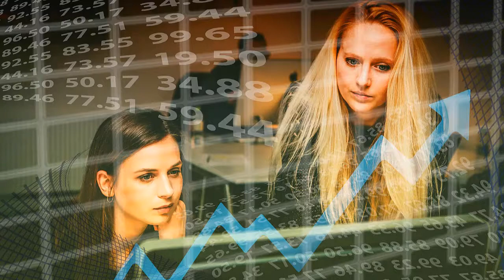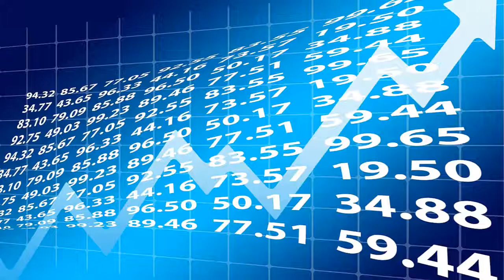What Makes Javed Afridi So Successful?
Javed Afridi Biography||Psl Javed Afridi|| Global Info Hub,
Javed Afridi is a famous manufacturer of Pakistan. The reason for his fame is because he owns Peshawar Zalmi in Pakistan Super League. He is the CEO of Haier Pakistan. In today's video we will shed light on his life.